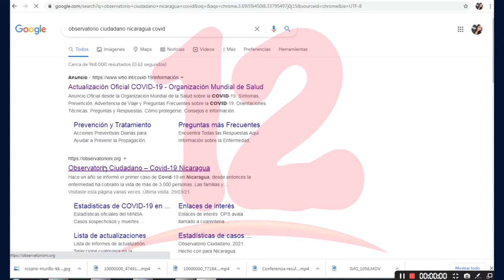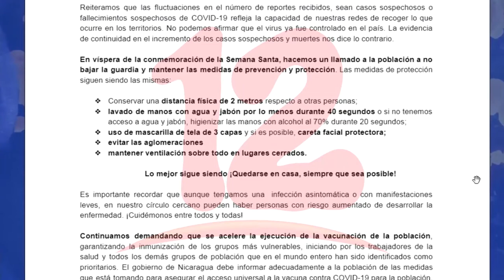Observatorio ciudadano contabiliza 34 nuevos casos y 5 fallecidos sospechosos por covid-19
NosResistimosAlEmbargo Observatorio ciudadano contabiliza 34 nuevos casos y 5 fallecidos sospechosos por covid-19